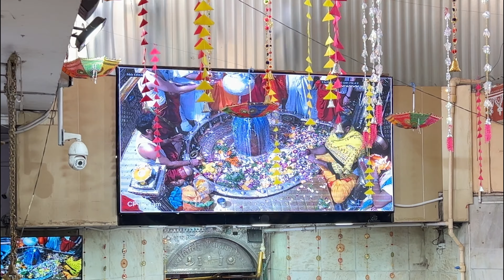Golu Shoes Se Maar Khaya 😐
From
Kundan Kumar